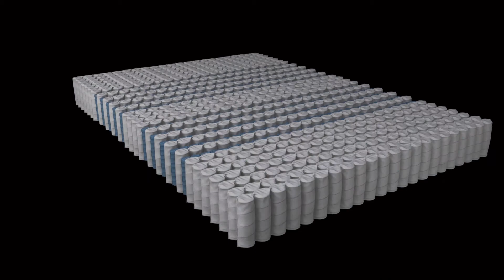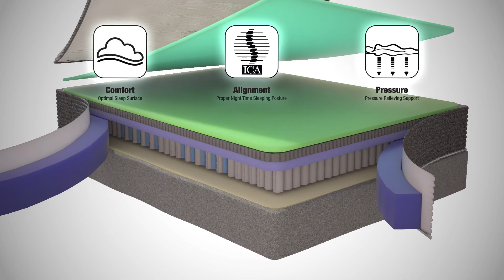King Koil World Extended Life & ICA